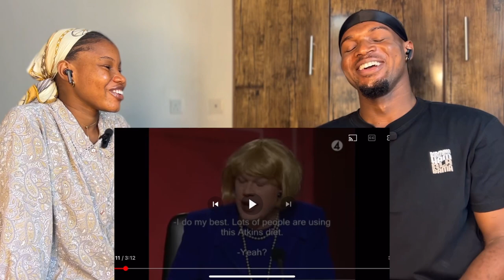Reaction To Parlamentet (Johan Glans)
This is my reaction to Parlamentet (Johan Glans)

In this video I react to Swedish comedy satire television show Parlamentet in an episode that featured Swedish comedian Johan Glans